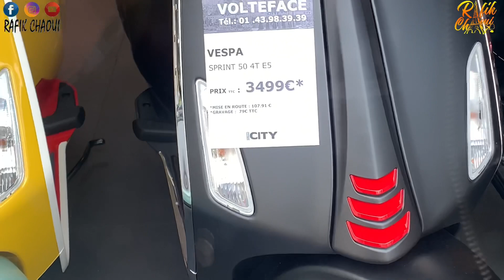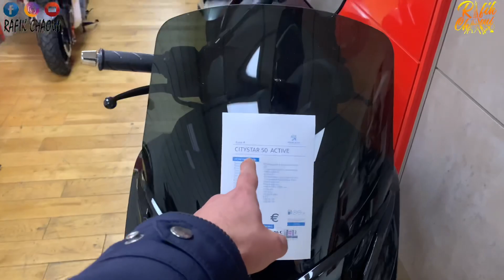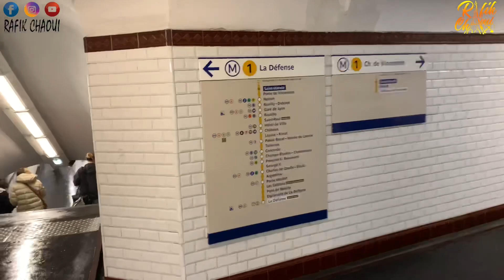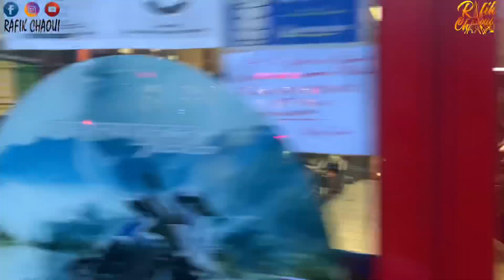يوميات جزائري فالغربة باريس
جولة في باريس شريت باطري لمسوعودة هبلتني و شفنا اسعار الدراجات النارية

NEEWER Official Site:

4I5S8YZL